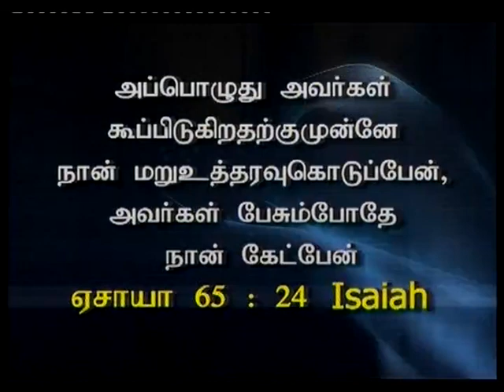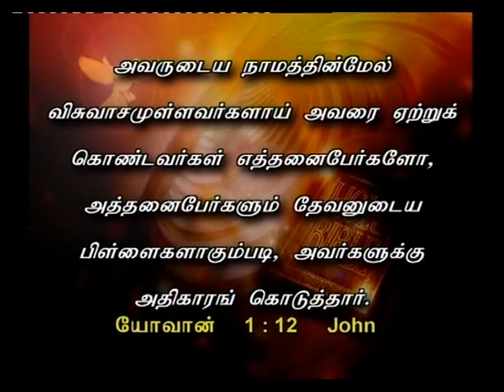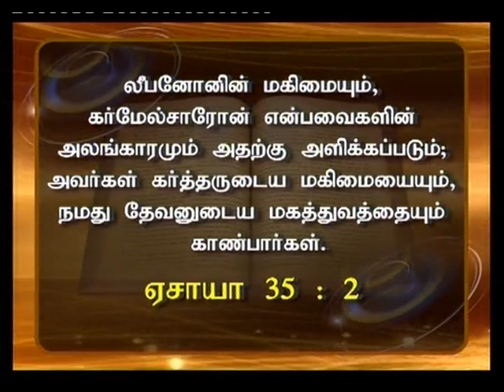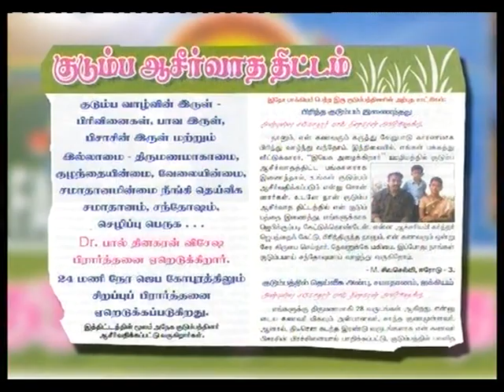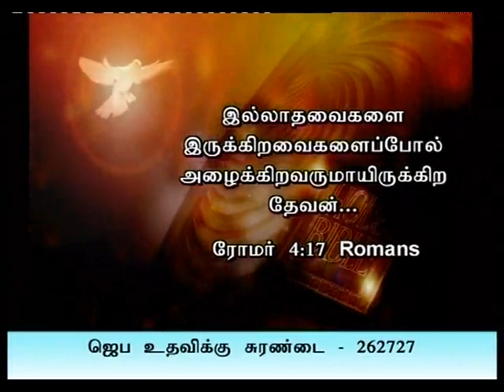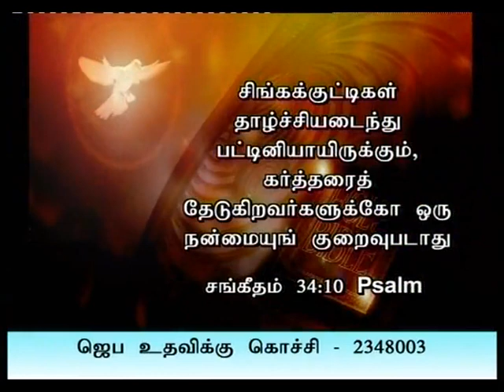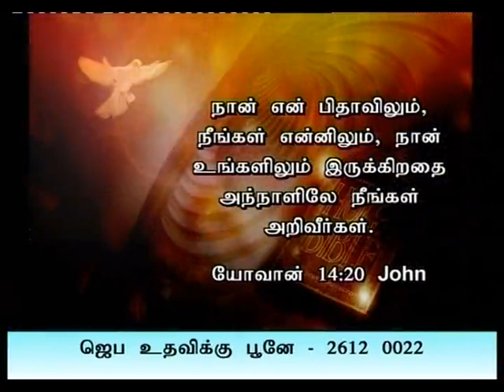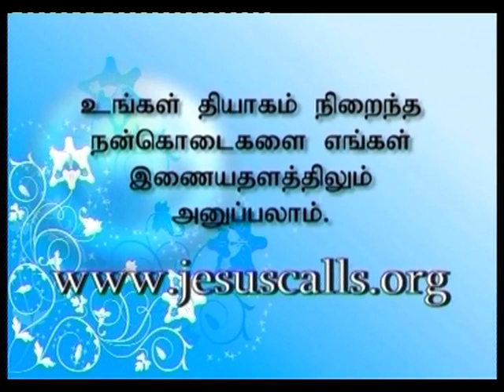Does God Really Love You? (தமிழ்) | Dr. Paul Dhinakaran | Jesus Calls